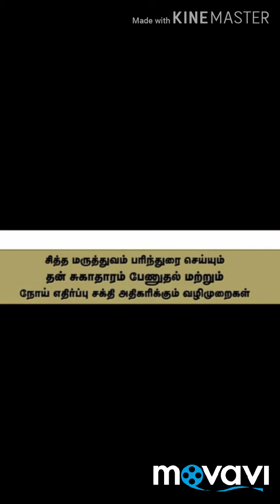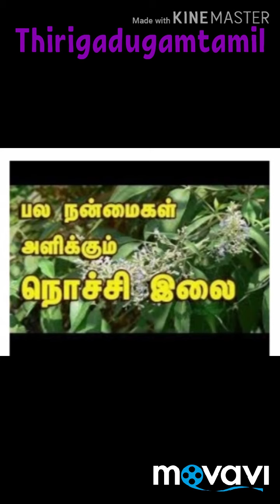COVID:19 , நோய் எதிர்ப்புச் சக்தியை அதிகரிக்கும் பாரம்பரிய உணவும் சித்த மருத்துவமும்/MADHU BSMS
This video tells about the immune boosting practices told by Indian medicine and homeopathy department.
 Indian medicine and homeopathy department announced immune boosting traditional food practices , herbal tea , immune boosting juices and also some siddha medicines which increase our immune power.
This channel is all about siddha medicines.